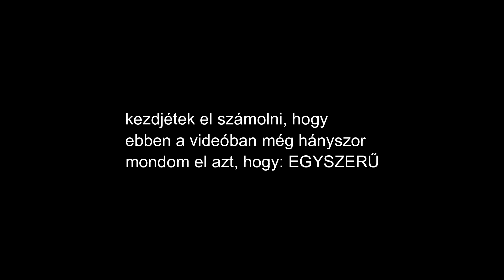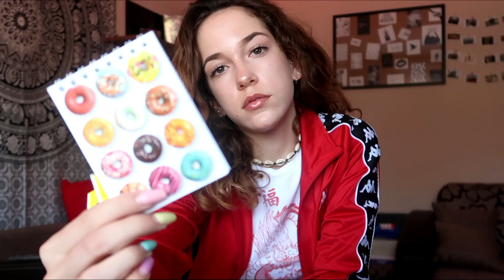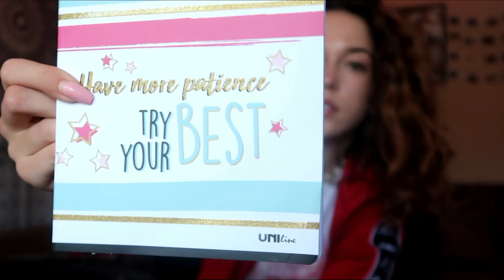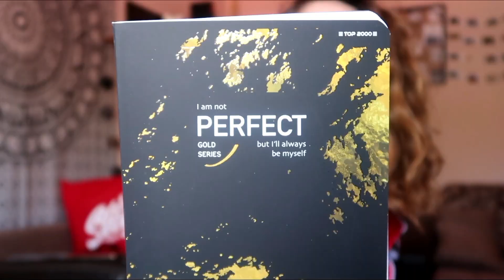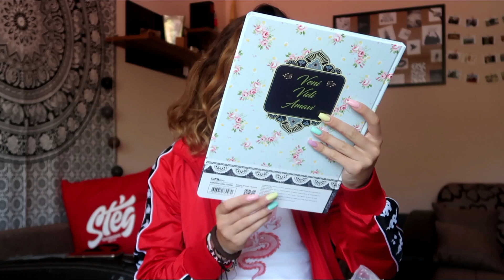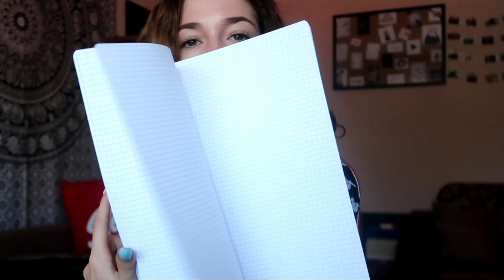BACK TO SCHOOL HAUL 2019